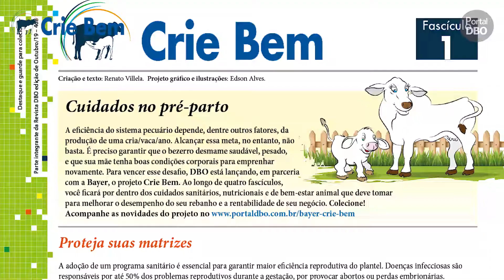Cuidados no pré-parto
Renato Villela conversa com Matheus Marinho, gerente de produtos da Bayer, sobre os cuidados no pré parto do bezerro.